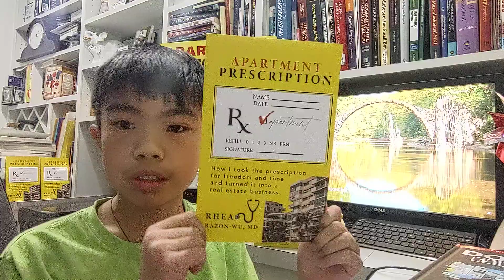Increase your financial IQ: Liability column: Amortization